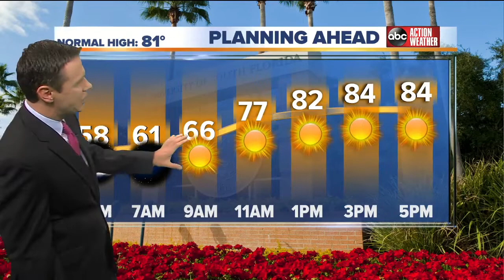Florida's Most Accurate Forecast with Greg Dee on Wednesday, October 31, 2018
Mostly sunny and warm. Humidity remains low. Highs in the mid 80s.